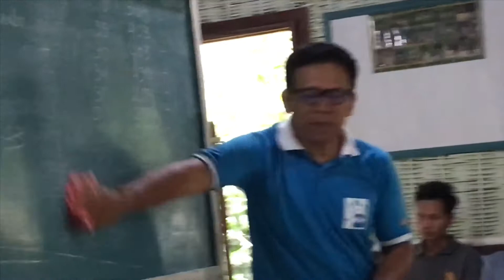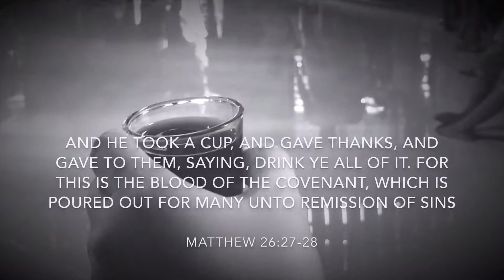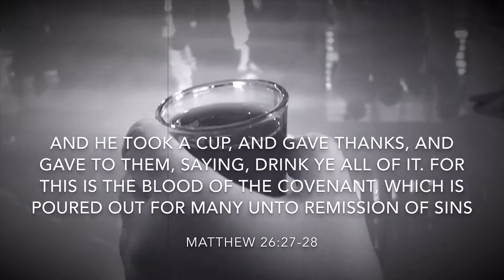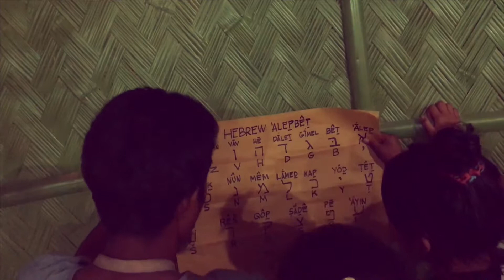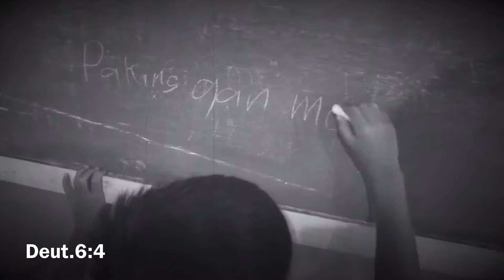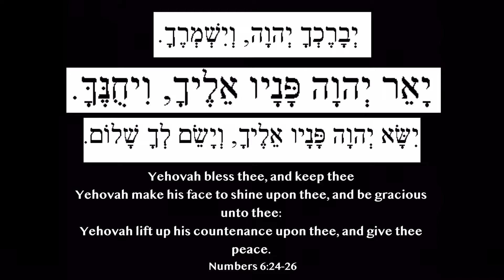Shabbat Tanay Rizal Dec.01,2018 Part 2/2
Shabbat Day